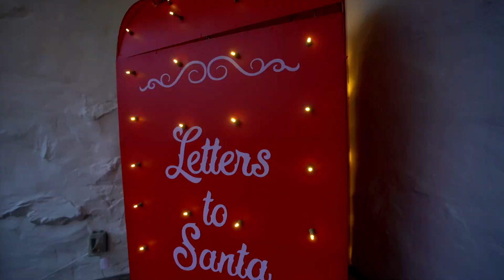CRAZY CHRISTMAS PARTY! | JOSH FLAGG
What a Party! In today's video, Bobby and I threw our annual Christmas party. Despite the rain before the party, it was a wonderful night of eating, drinking, and conversing. I hope you enjoy the recap of what happened at the party!

More of Josh Flagg

More of Heather McDonald

Produced by Estate Media